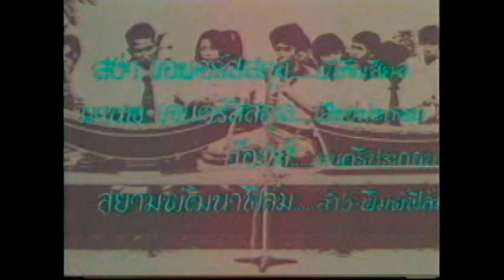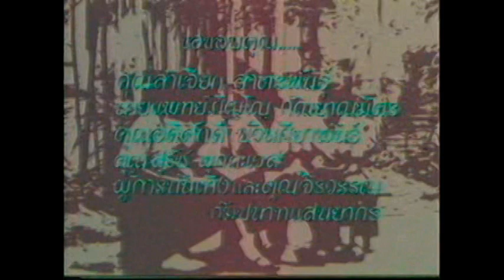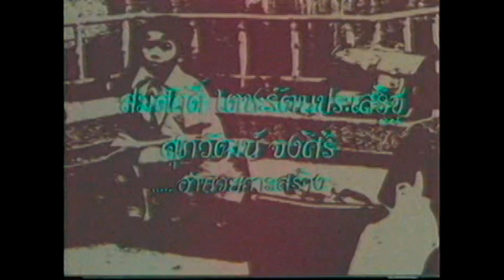ตำนานแซว - ต้นฉบับ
เพลง ตำนานแซว  ต้นฉบับมาจากไตเติ้ล ภาพยนตร์ไทย เรื่อง ไอ้จู๋  ของคุณ ศุภักษร พ.ศ. 2523 เป็นการนำชื่อสถาบันอุดมศึกษา ในช่วงนั้น  มาร้อยรวมเป็นบทเพลง ให้เข้าทำนองเพลงไทยเดิม